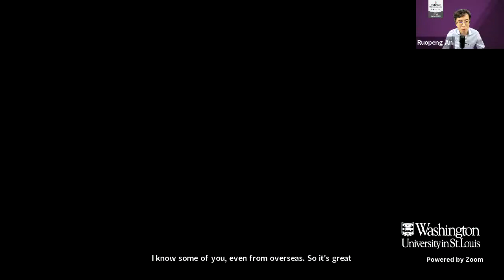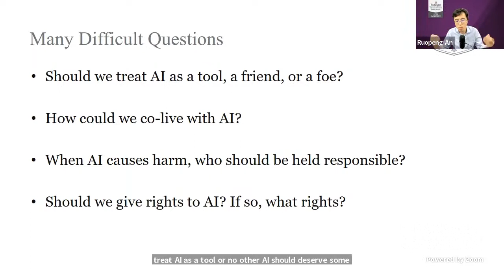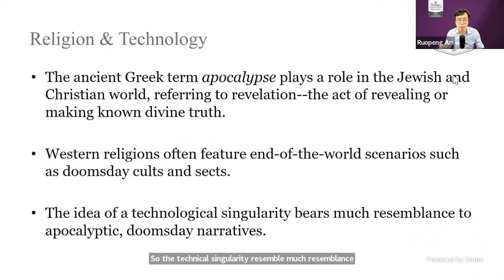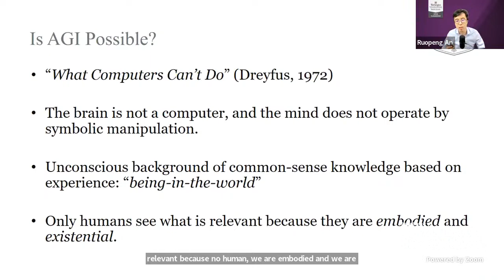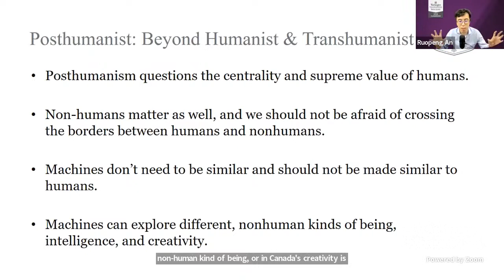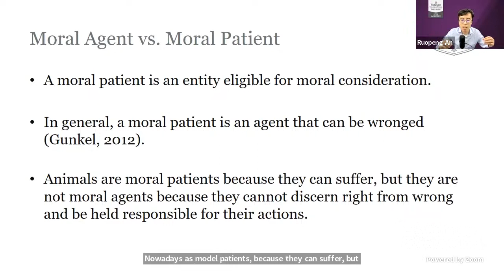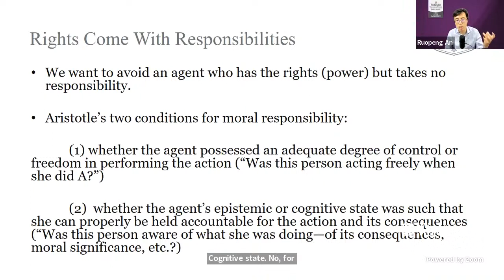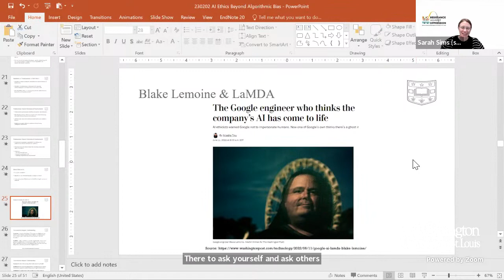Super-intelligence, Frankenstein, and Post-humanism: AI Ethics Beyond Data and Algorithmic Bias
Presented by:
Ruopeng An, PhD, Associate Professor, Brown School

Moving beyond the contemporary debates centering on data and algorithmic bias, join Professor An as he discusses the philosophical and practical issues concerning AI ethics in the future. Do AI's have sentience or awareness, and if so, do we want/need to treat AI's as moral agents and offer them rights? How can we learn to coexist with AI (super)intelligence? Do we have a "third way” besides technological singularity (and resulting apocalypse) and trans-humanism (superhuman)?